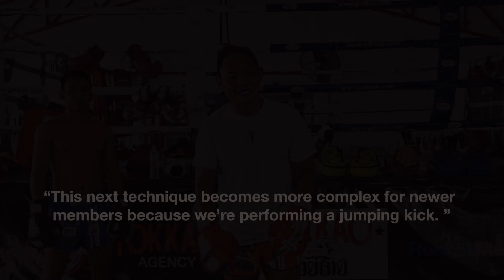YOKKAO Muay Thai : Superball Sityodtong vs PetchphayaThai Sangmorakot | YOKKAO Jitmuangnon Stadium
YOKKAO Muay Thai 139 lbs: Superball Sityodtong (red) vs PetchphayaThai Sangmorakot (blue) | YOKKAO Jitmuangnon Stadium . Jan 14th 2023.